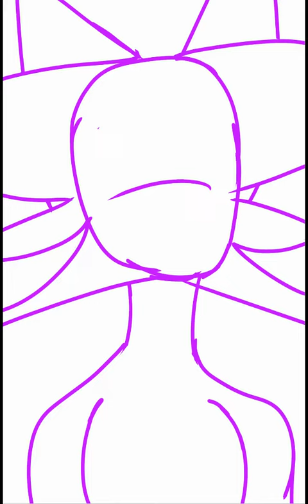ThornTail - open face - recolored eyes - fnaf oc speedpaint